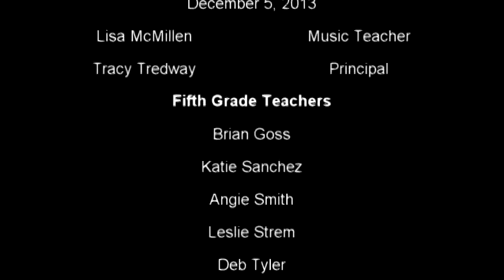Riddle 5th Grade Christmas Concert 12 05 13